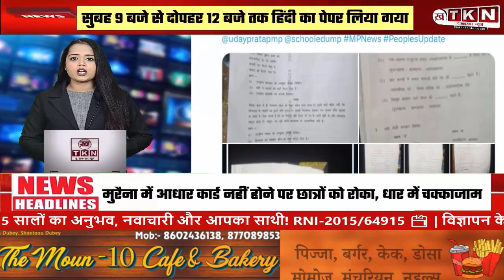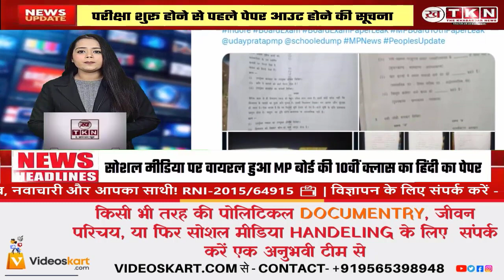MP Board Paper Leak ! आखिर क्या है पूरा सच, देखिए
बोर्ड परिक्षा शुरू होने से पहले ही पेपर सोशल मीडिया पर लीक हो गया...